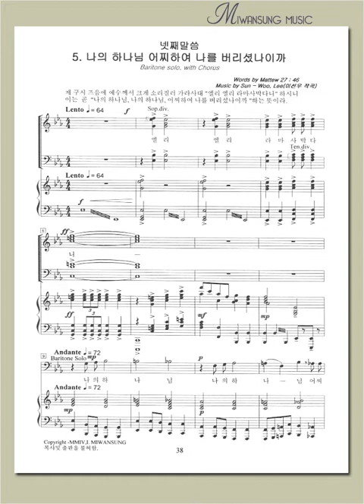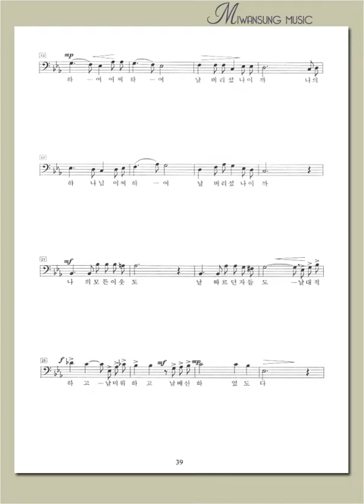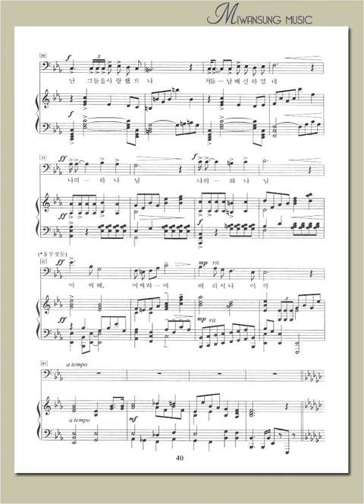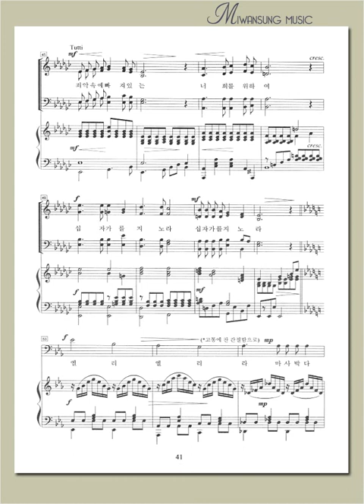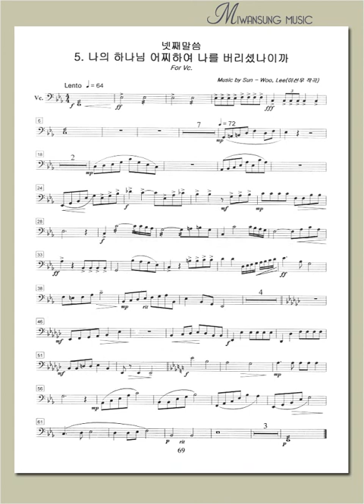나의 하나님 어찌하여 나를 버리셨나이까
십자가상의 칠언 / 나의 하나님 어찌하여 나를 버리셨나이까
[구매링크]